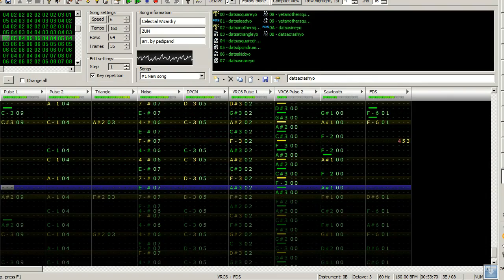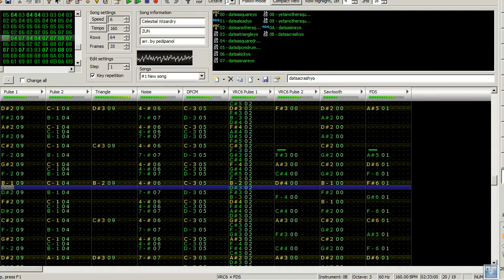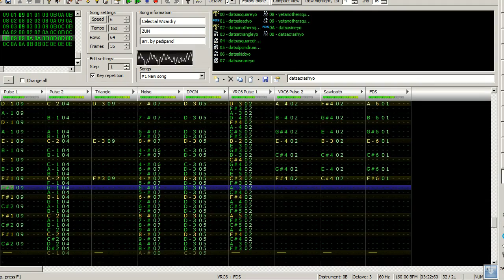Touhou: Celestial Wizardry ~ Magical Astronomy [2a03+VRC6+FDS]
From the Magical Astronomy album, composed by ZUN, arranged by pedipanol [that's me :D]